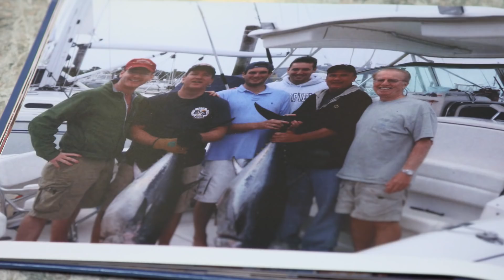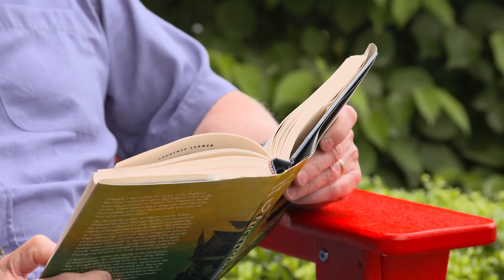Keeping Metastatic Prostate Cancer at Bay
Ron was first diagnosed with aggressive prostate cancer nearly two decades ago at the age of 55. Today, Ron is taking apalutamide (Erleada) to prevent the cancer from metastasizing. Learn more in the AACR Cancer Progress Report 2018,